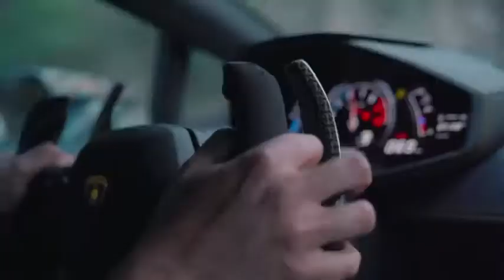NEWMUSIC CARMUSIC BASSBOSTED BESTOFTHEBESTMUSIC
Best of the Best Music, and this is my car music list!!!
car music
car music mix
car mix 2020
bass car music 2020
electro house
electro house mix 2020
electro 2020
edm music
bass boosted
bass boosted songs 2020
bass boosted mix 2020